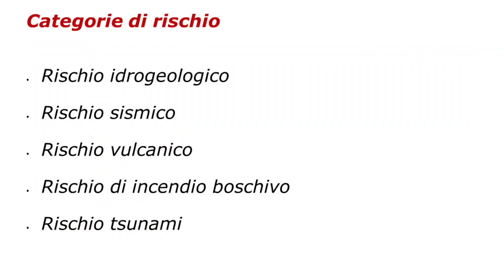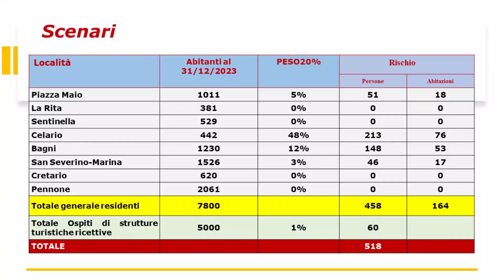IL PROGETTO: UN UNICO PIANO DI PROTEZIONE CIVILE PER L'ISOLA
Un’isola storicamente sempre frammentata potrebbe finalmente fare sintesi e corpo unico su una tematica particolarmente delicata come quella della sicurezza. Il tutto su input del commissario straordinario Giovanni Legnini.